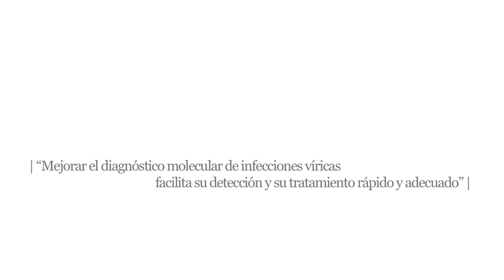Microbiología clínica para mejorar el diagnóstico de virus: hepatitis E y papiloma humano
La catedrática de Microbiología en la Universidad CEU Cardenal Herrera Teresa Pérez Gracia, profesora del Grado en Farmacia, dedica su actividad investigadora a la mejora y el desarrollo de nuevas técnicas de diagnóstico molecular. Estas técnicas se aplican a la detección de algunas enfermedades de origen vírico que, por ser asintomáticas o por generar síntomas inespecíficos, pueden pasar desapercibas y resultar infradiagnosticadas. En concreto, su trabajo se centra en el virus de la hepatitis E y en el virus del papiloma humano.
“Un diagnóstico correcto es el primer paso para la eficacia de todo tratamiento. Por eso, trabajamos en el desarrollo y la mejora de métodos de diagnóstico molecular que hagan más eficaz la detección de determinadas infecciones víricas, para tratarlas de forma más rápida y adecuada”, afirma Teresa Pérez Gracia, profesora de Farmacia del CEU-UCH.